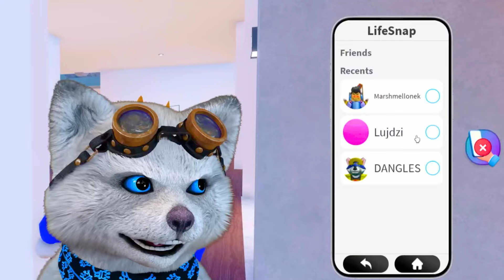MM2, ale PODVÁDÍM SNAPCHATEM v Robloxu!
MM2 neboli Murder mystery 2 v Snapchatu a v Roblox Brookhvenu rp! Podaří se mi to vyhrát?

Hra se jmenuje Roblox Brookhaven RP